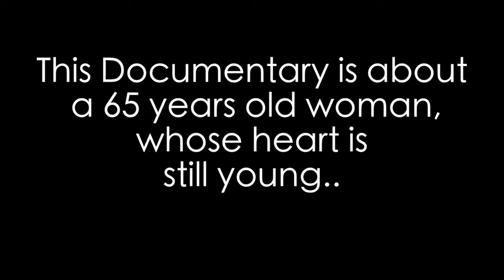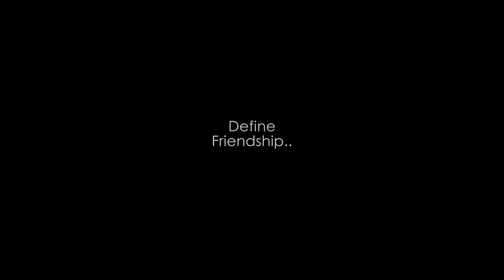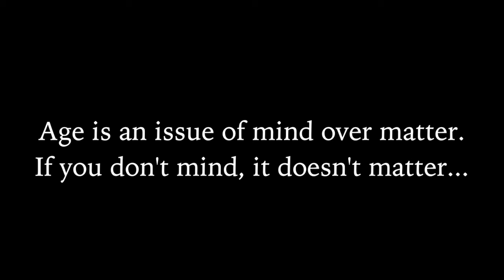Documentary - Never too old to feel young..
Hello guys!

This documentary is about a lady who is 65 years old but who is still young at heart. The story is about her personal life. She is full of beans.  ♥ And loves to share her life stories... ✽

Please do watch it, like it and comment it if you feel so. Would love to get your feedback! :)

Edited and Videography - Jaini Muliya. ✌

P.S - I am sorry for the bad audio. :/